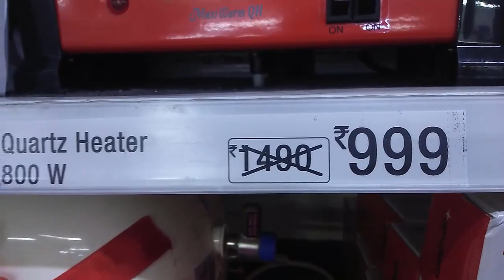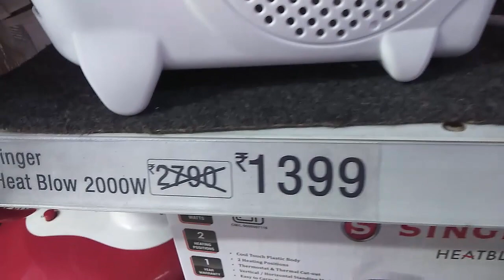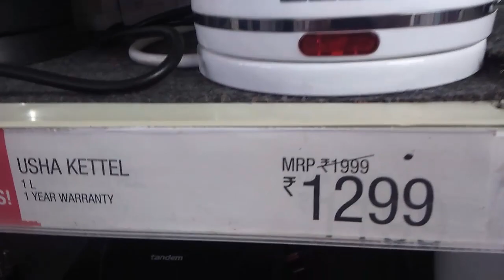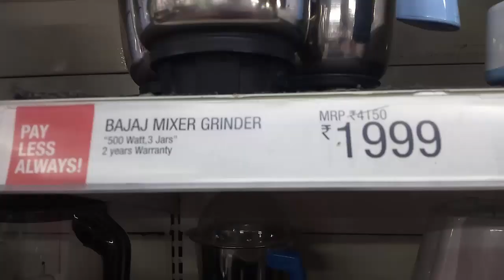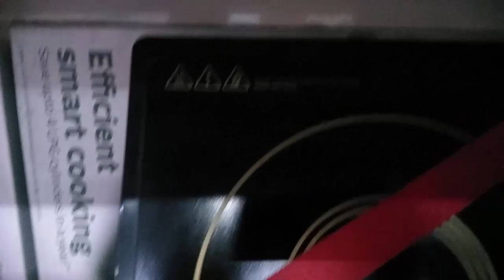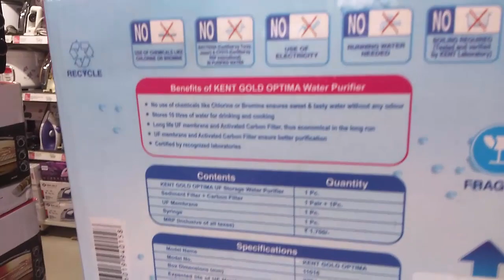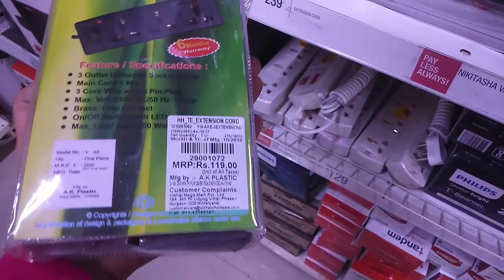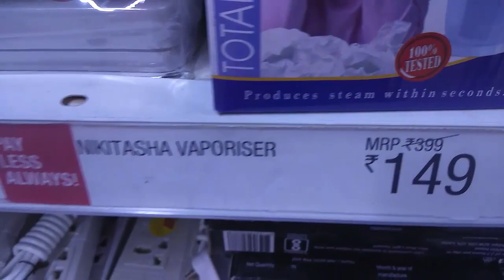Vishal Mega Mart Tour | Useful And Unique Electronic Items For Kitchen | Shikha Bakshi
In this video i will show you attractive offers and discounts on home appliances and electronic items at VISHAL MEGA MART.
Vishal Mega Mart Store Tour. Vishal Mega Mart .  Vishal Mega Mart New Year Offers And Discounts .